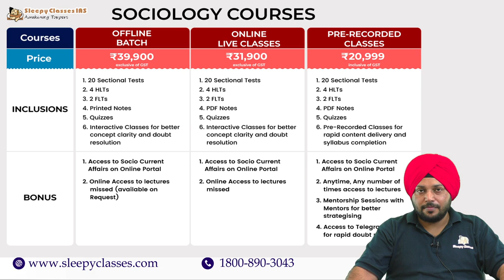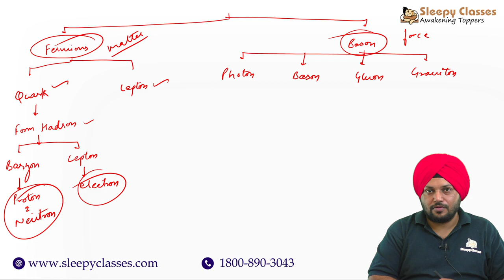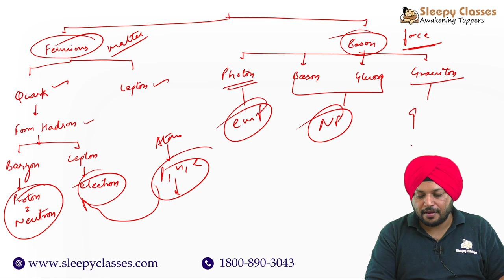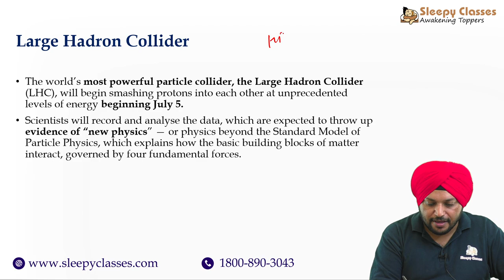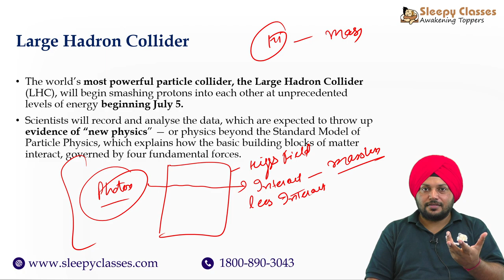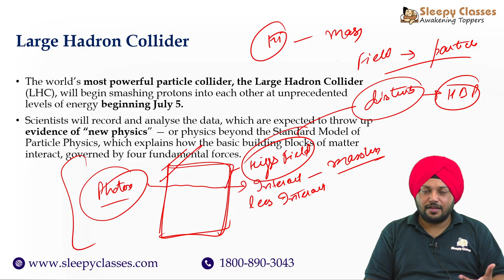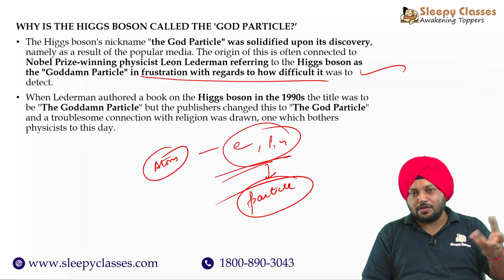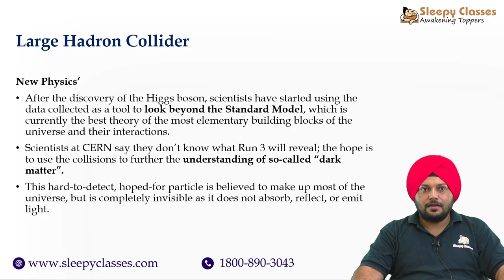Few Minute Series || Higgs boson The God particle || 3rd September 2022